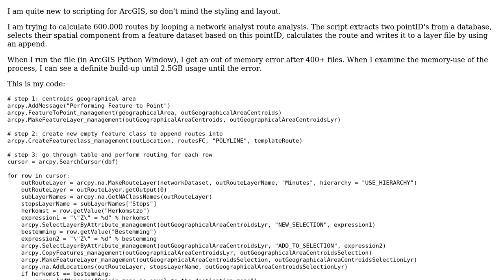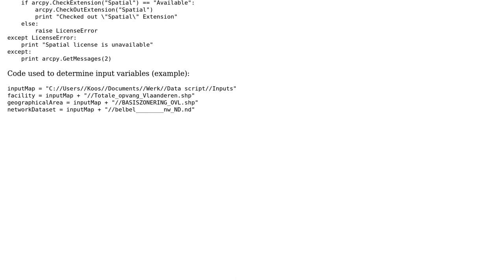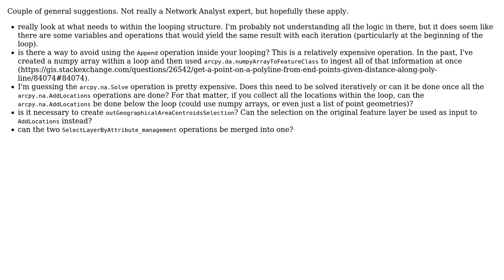GIS: Out of memory when calculating loop in ArcGIS 10.2 with Python 2.7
With thanks & praise to God, and with thanks to the many people who have made this project possible! You are responsible for your own actions.